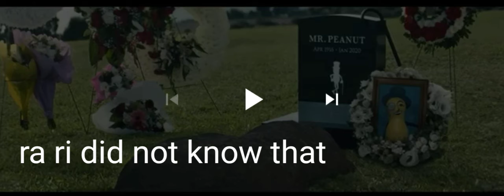Mr. Peanut is ALIVE!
He is still alive